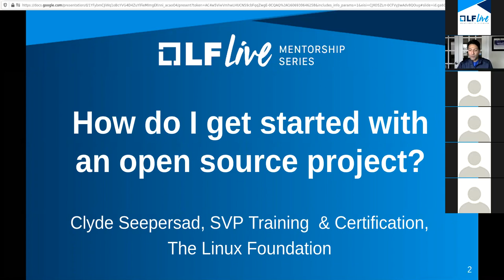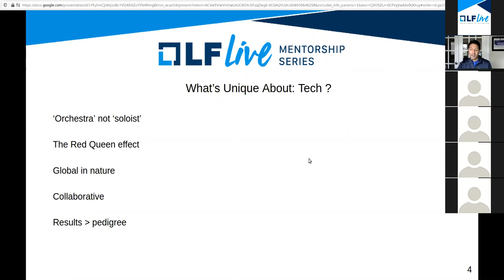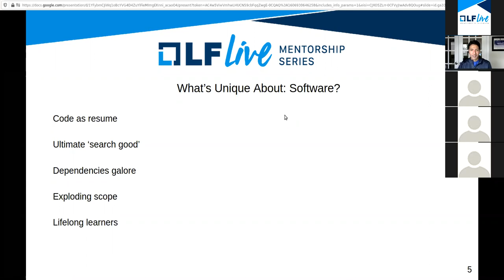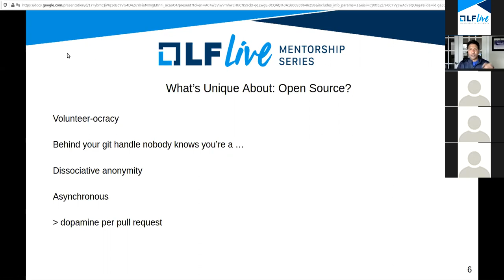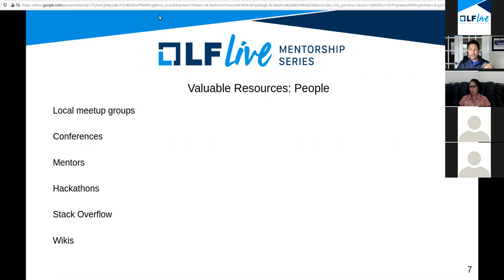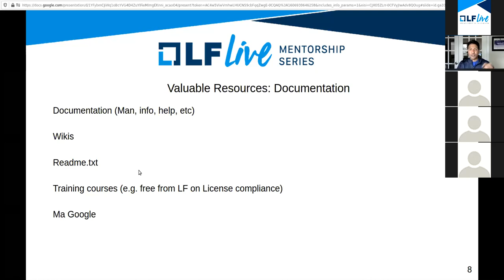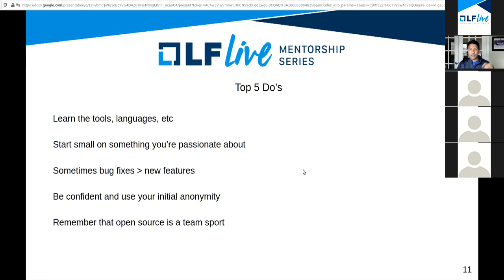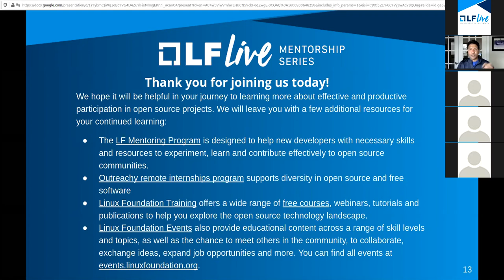Mentorship Session: How Do I Get Started with an Open Source Project?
Join us for: How Do I Get Started with an Open Source Project?, with Clyde Seepersad, SVP and GM, Training and Certification, The Linux Foundation.